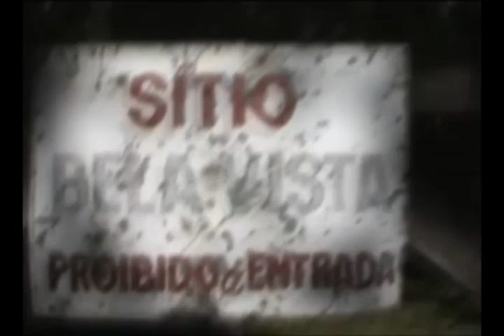Viagem Sonora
Estrada Real ao som de Copacabana Café, Bascobis e Roman's Field